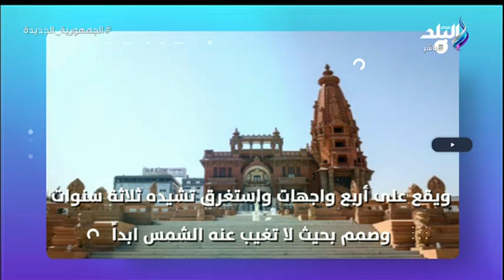أهم الأخبار والمقالات والحوارات والتحقيقات المتنوعة من الصحف والمواقع الألكترونية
جزء من حلقة اليوم 11   سبتمبر 2021 من برنامج صباح البلد وفيها لقاء مع ا. عبدالناصر قنديل الامين العام المساعد بحزب التجمع ,و تقرير عن قصة قصر البـارون  , و تقرير اخر عن اطلاق برنامج تدريبي على الجديد في علاج وتشخيص مرض ضعف عضلة القلب .